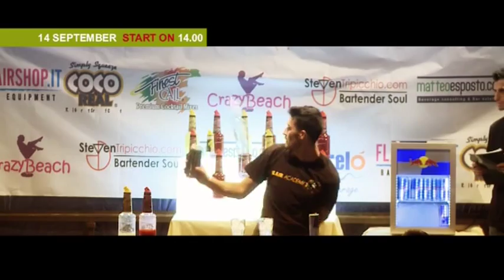crazy beach flair competition 2013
crazy beach flair competiotion 2013